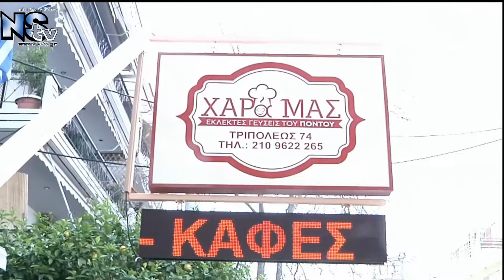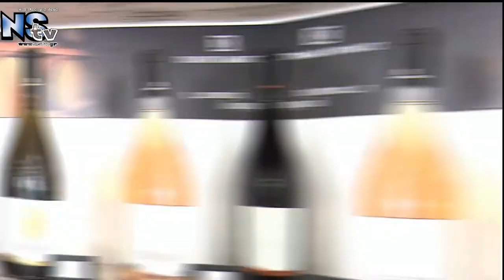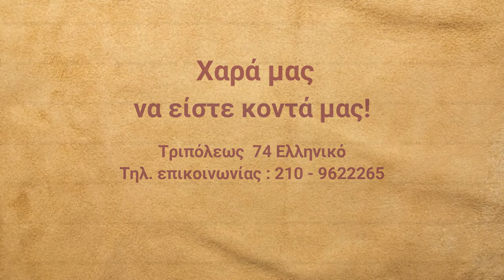Παρουσίαση εστιατορίου Χαρά μας